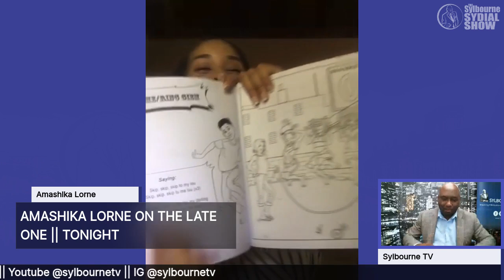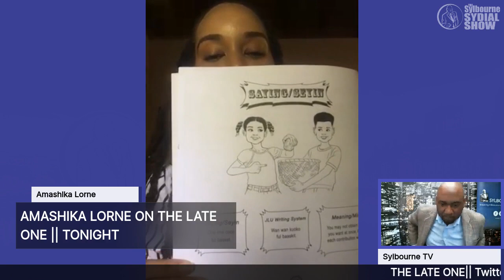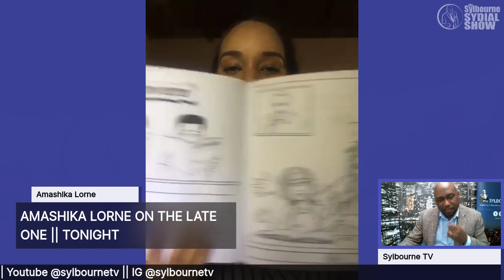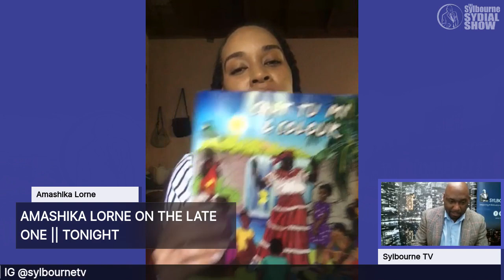AMASHIKA LORNE on CHILD MONTH || CHAT TU MI & Color || Masks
AMASHIKA LORNE ON THE LATE ONE || TONIGHT

Guest : Amashika Lorne , Media Personality, Jamaica 🇯🇲
Discussion will revolve around her Book ( Chat TU mi & Colour) || Child Month|| & Her Masks Creativity due to Covid-19
WHEN: Saturday 16th MAY 2020
WHERE: Facebook live
TIME: 9pm BST / 3pm Jamaica 🇯🇲 time

CONTACT AMASHIKA